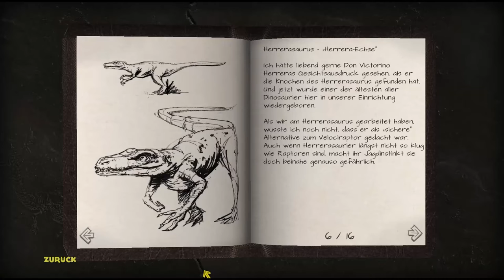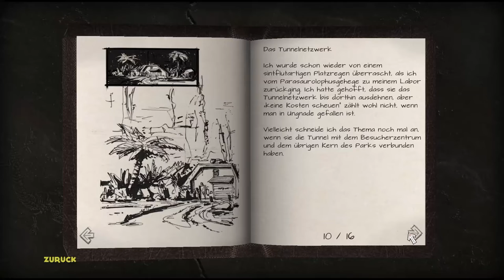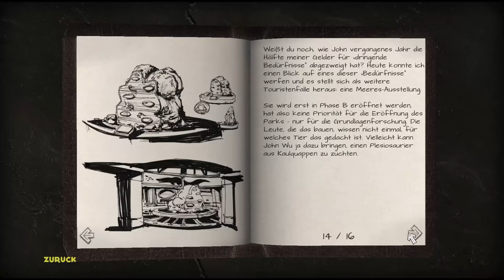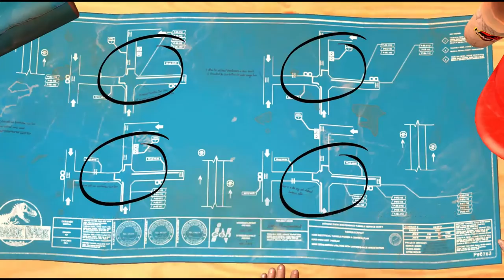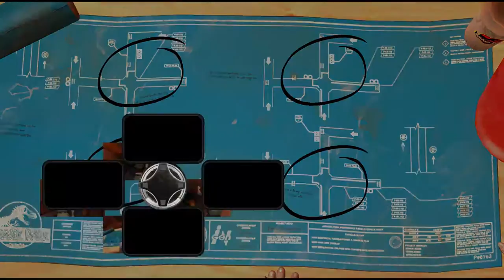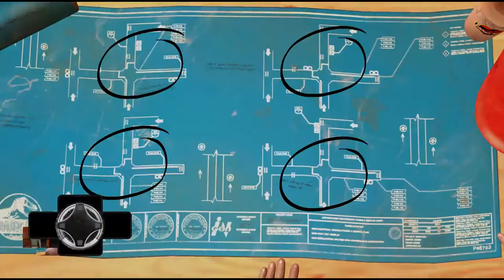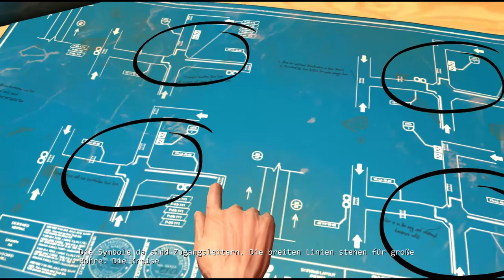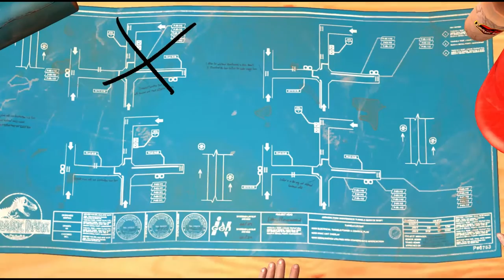Jurassic Park: The Game - Nimas Geschichte [Part 14 | Let's Play | german]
Plattform: PC (PSN, Xbox 360, iOS)
Genre: Adventure
Untergenre:  -
Release D: 15. November 2011
Publisher: Kalypso Media
Entwickler: Telltale Games
USK:  Freigegeben ab 12 Jahren